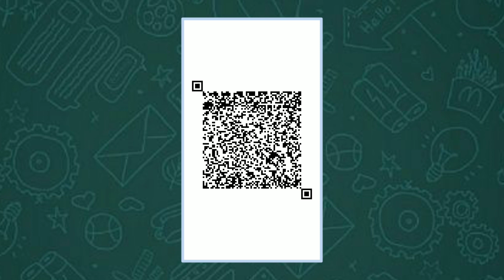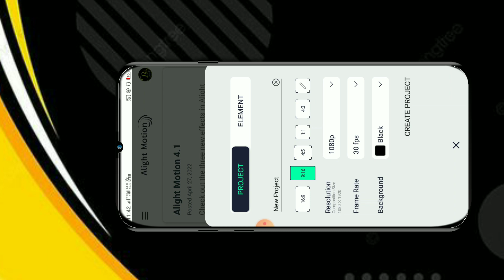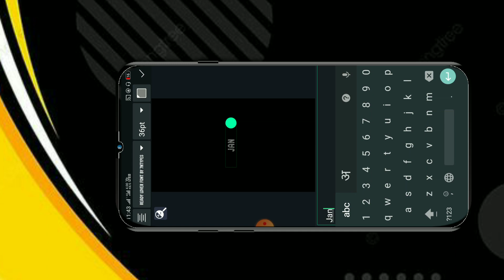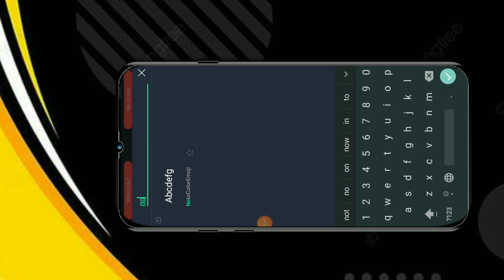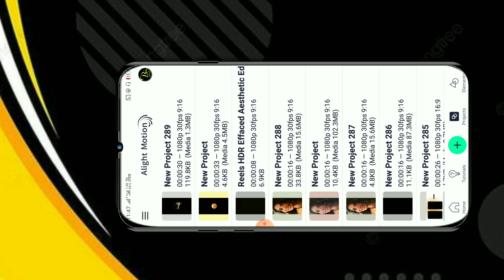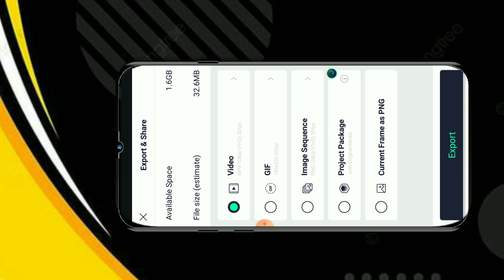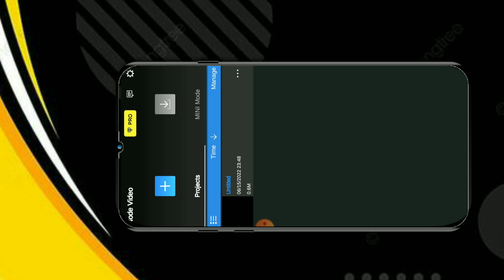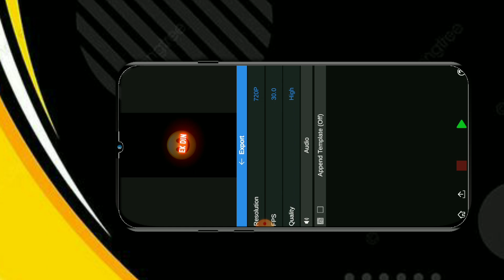Reels Glow Now to Alight Motion Glow Lyrics Video Trend Lyrical St Editing Marathi Editing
🔥alight motion lyric editing tutorial| New Trend Lyrical Status Editing Marathi Editing |HrutaManas

____import __Present alight motion
no This using password

alight motion
lyrical Editing
text transform

Bittukitech
alight motion
alight motion
lyrical Editing
text transform

🔸Tags 🔸

ⒸNote: Some Images, Music, Videos, Graphics are shown in this video may be copyrighted to respect owner, not mine by